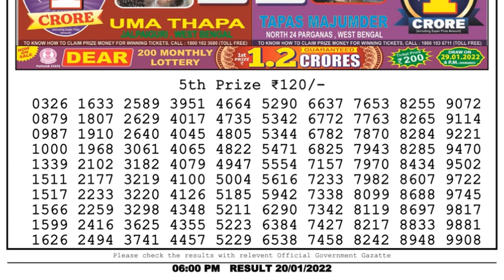Nagaland Lottery Sambad Result | Dear Lottery